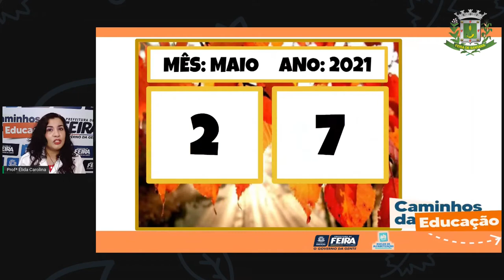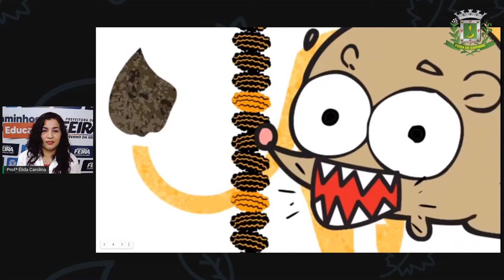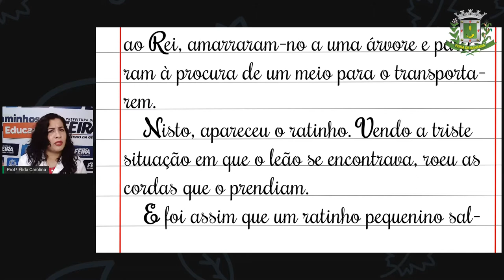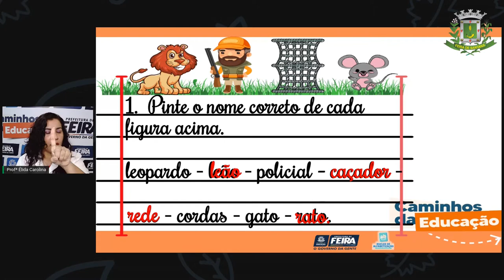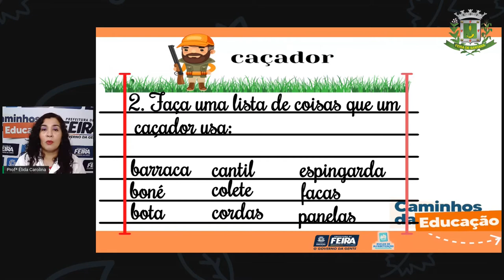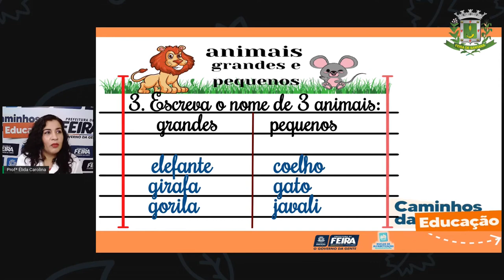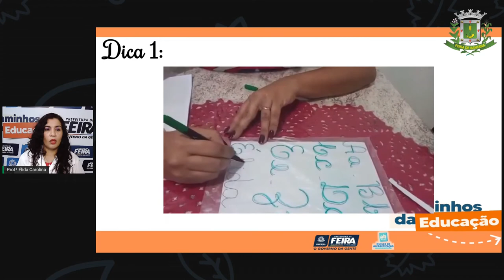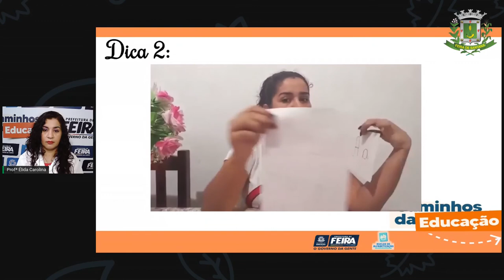Aula 66 2ºANO Prof.ª Élida Trindade Linguagens - Letra cursiva (maiúscula e minúscula).